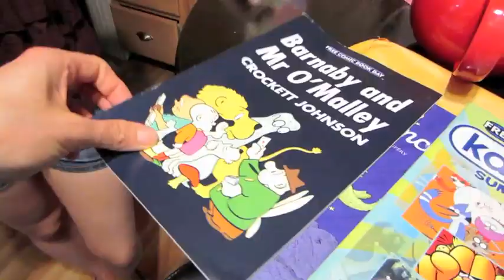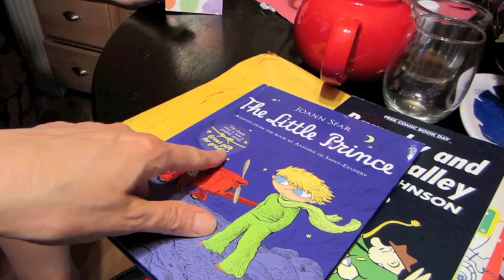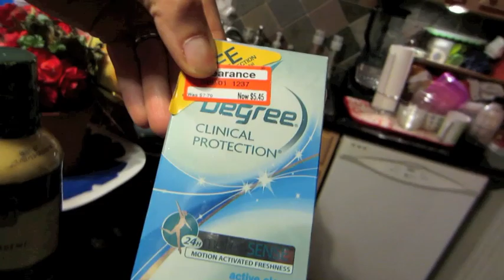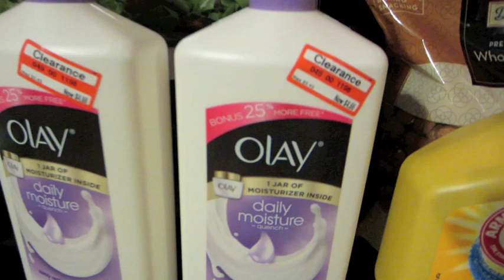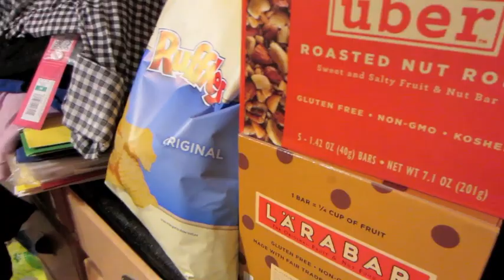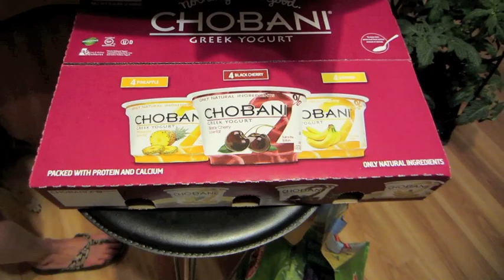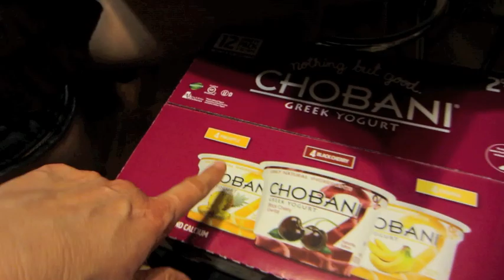Shopping Haul & New Stuff from 5/21/13